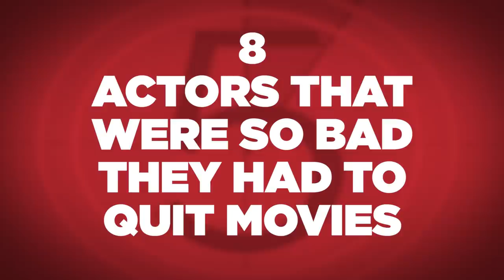8 Actors That Were So Bad They Had To Quit Movies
These actors were so bad on movie sets that they left themselves with only one option...